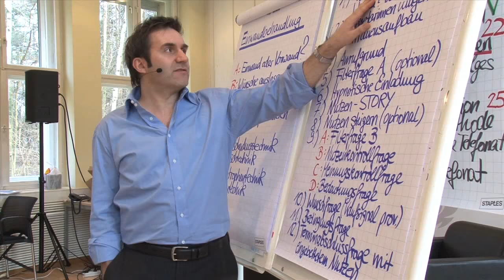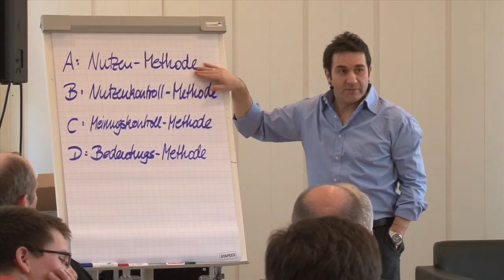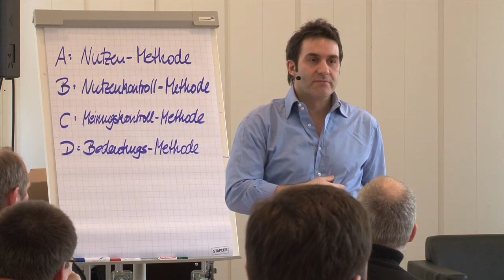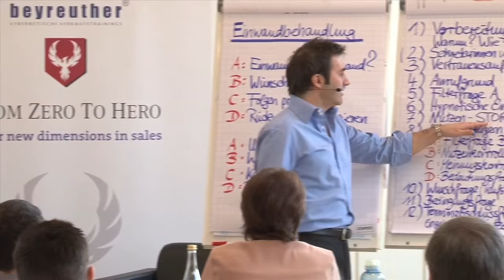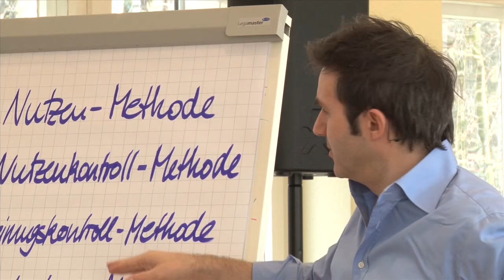🔶🔥 Leitfaden Telefonakquise: Rhetorisches Mittel - Telefonleitfaden und Nutzenmethode